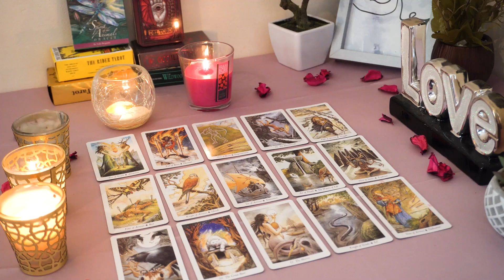GEMINI💘 Are You Ready? Something BIG is Showing up for You. Finally! Gemini Tarot Love Reading